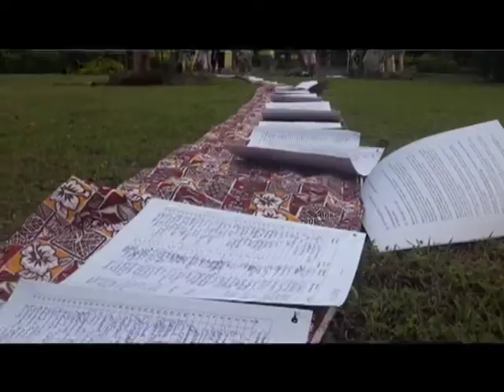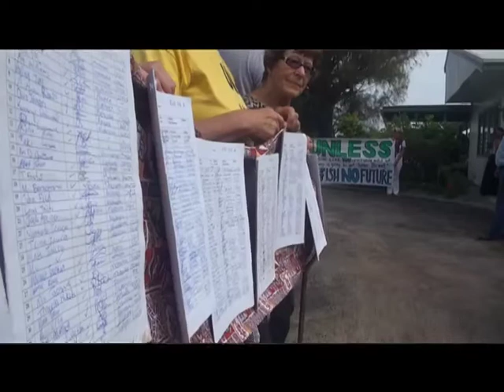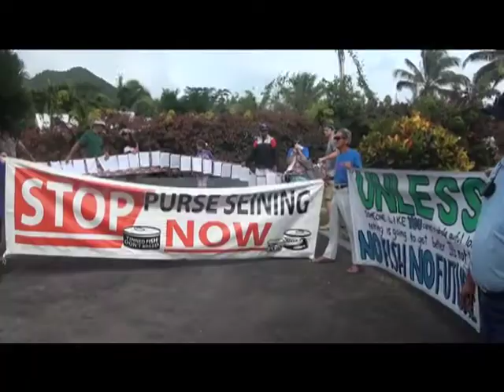petition hand over MP4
The petition against unsustainable purse seine fishing in the Cook Islands was presented to the Cook Islands Parliament on Friday 12th June at 11.30am.  The 170 pages of the petition were attached to a long piece of cloth, to simulate a purse seine net as it closes around the Parliamentarians, in much the same way as the purse seine net is drawn in around a school of tuna.  Our concern is primarily the catch of juvenile  bigeye tuna which are overfished, and are caught when purse seine vessels set their nets around fish aggregation devices (FADs)